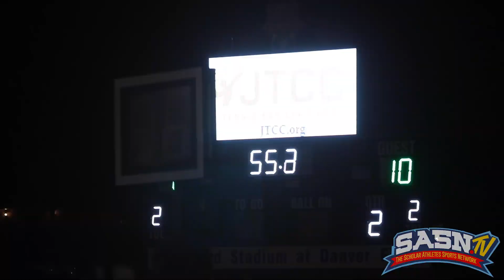DMV Gridiron Broadneck Bruins Vs Churchill Bulldogs Playoff Game Highlights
The Scholar Athletes Sports Network SASN.TV Presents the DMV Gridiron Report Show featuring High School Football in the DC, Maryland and Virginia.  DMV Gridiron featuring game highlights at the Churchill Bulldogs Vs The Broadneck Bruins Varsity Football State Semi Final Playoff Game at Churchill HS for the 2023 MPSSAA season in Maryland.